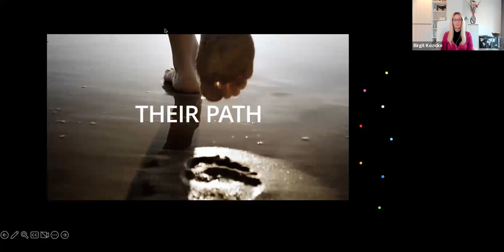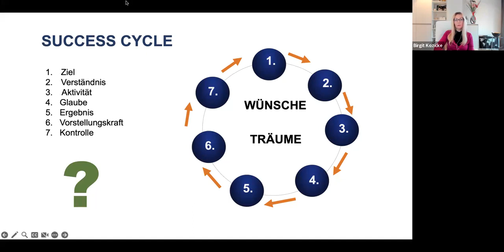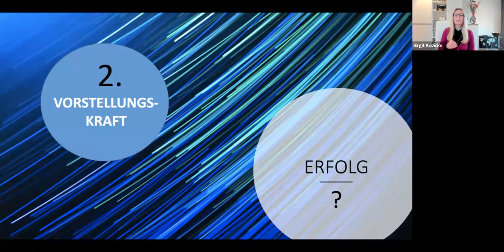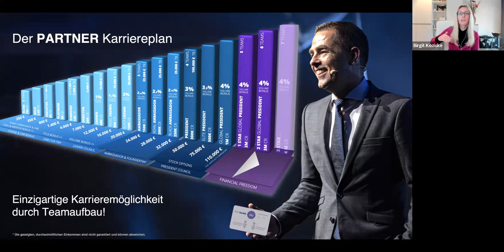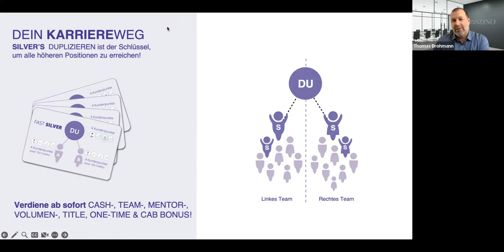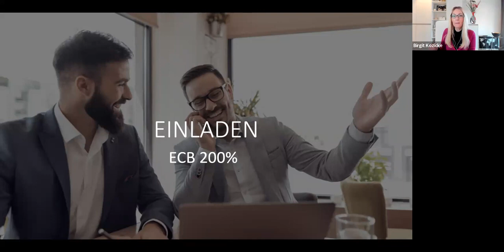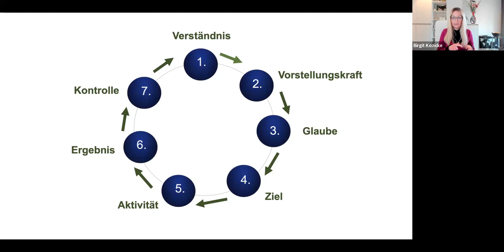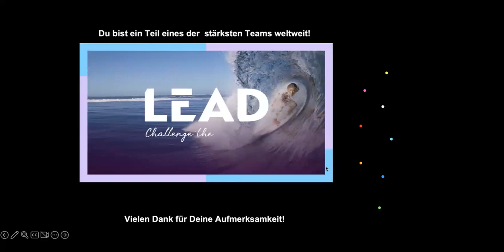13.05.23 - Basic Saturday: Das Erfolgsrad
Deine 7 wichtigsten Punkte für den Erfolg, auf was kommt es wirklich an? Sprecher: Zinzino Black Ambassador Birgit Kozicke, Zinzino Director Thomas Drohmann und Zinzino Crown Gerhard Reheusser